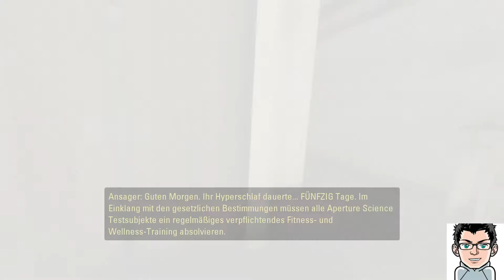Lets Play Portal 2 Kapitel 1